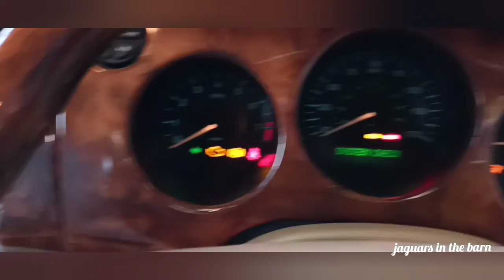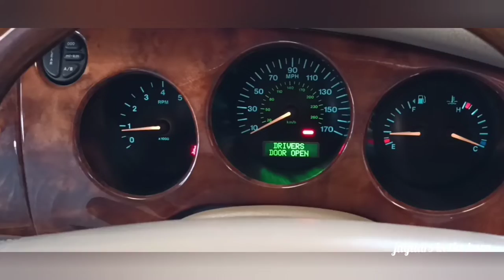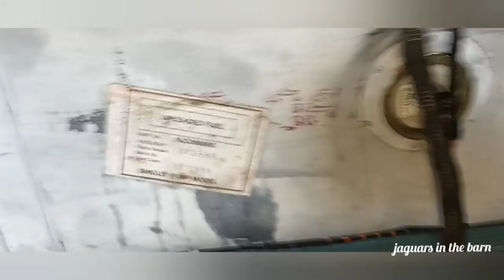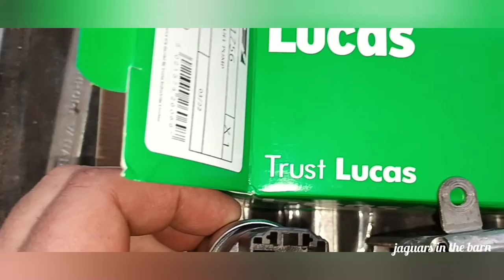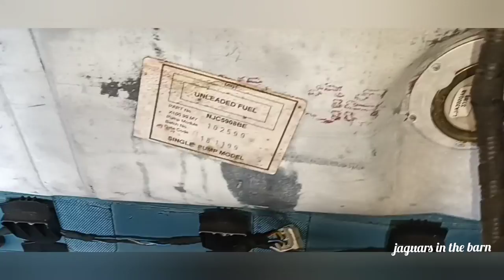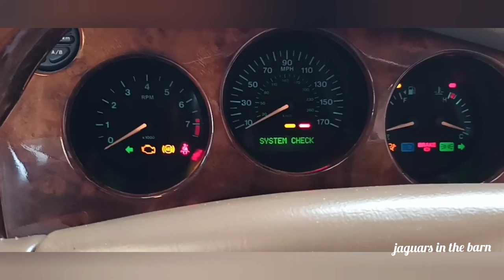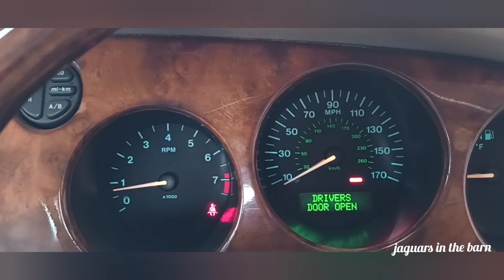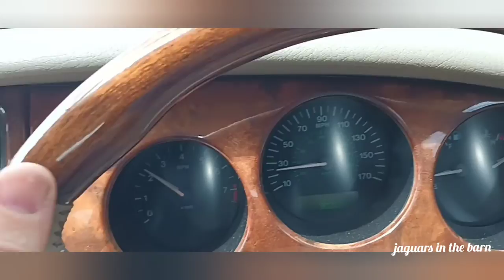Jaguar XK8 project #33 fuel pump replacement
Jaguar XK8 project this week:
The latest instalment on my Jaguar XK8 series.
If you have been following my channel you would have heard that I was going to replace my fuel pump, well after putting it off for ages I have finally taken the plunge to swap it out.
please watch the video to see my progress and to see how I have done it.
this is not a how to video, simply a video showing how I have done the job, please follow all health and safety procedures and realise the fact that petrol is extremely flammable and dangerous.